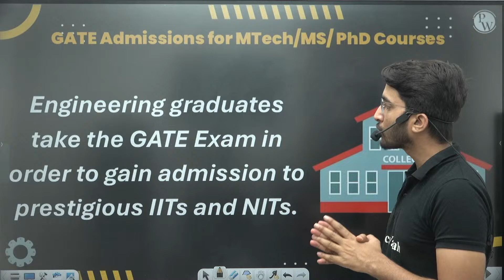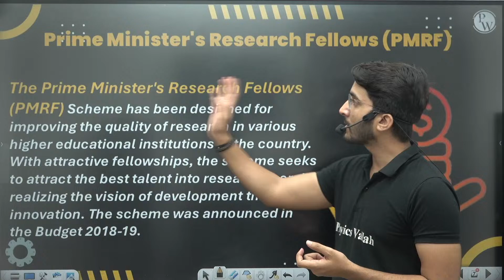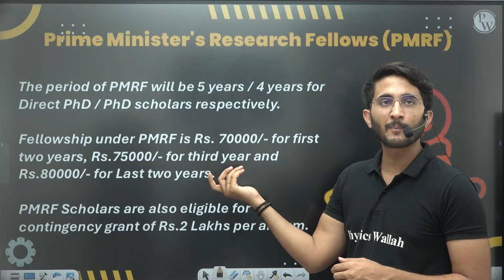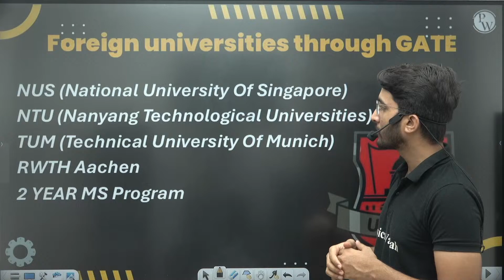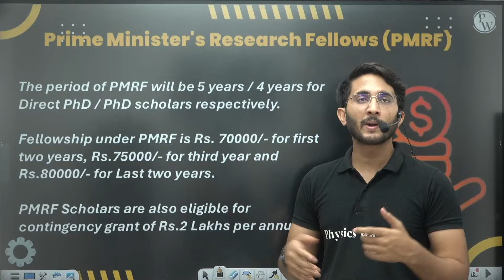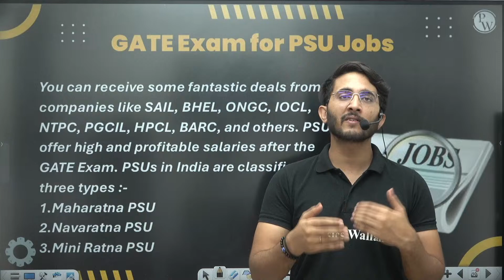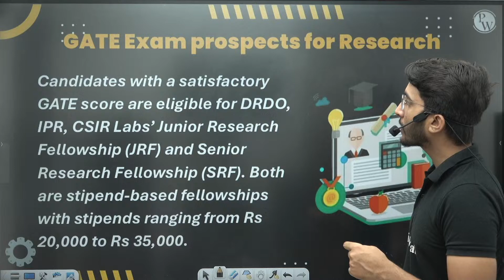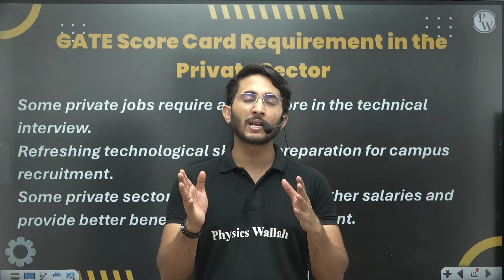All Opportunities Through GATE | Ask Me Anything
Curious about the vast array of opportunities unlocked by GATE? Whether you're a student, professional, or enthusiast, join us for an insightful discussion on the diverse career paths, higher education prospects, and industry opportunities available through the GATE exam.